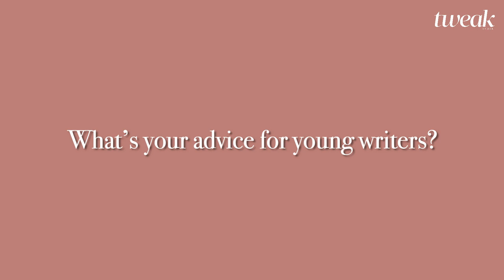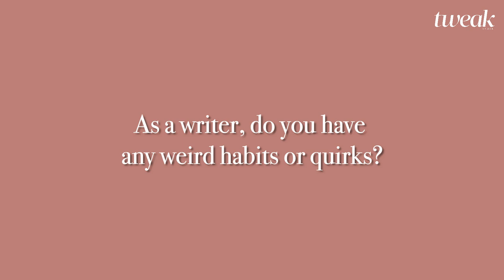Tweak Storyteller 2.0: Ashwiny Iyer Tiwari teaches writing for all mediums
Writer-filmmaker Ashwiny Iyer Tiwari advises young writers to step out of their comfort zone. The former advertising professional turned professional stationery hoarder is the brainchild behind the Bollywood film 'Bareilly Ki Barfi'.

In the second episode of our writing workshop, Tweak Storyteller, Tiwari teaches us how to write for multiple mediums.

Drop a 👋 in the comments if her words of wisdom resonated with you.